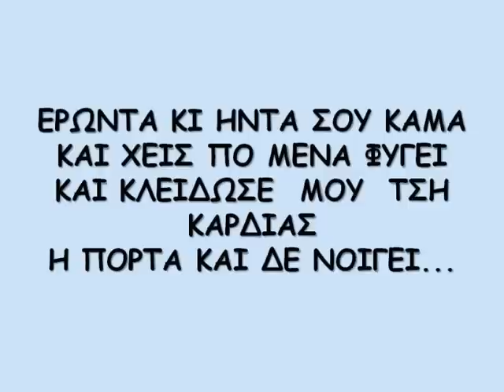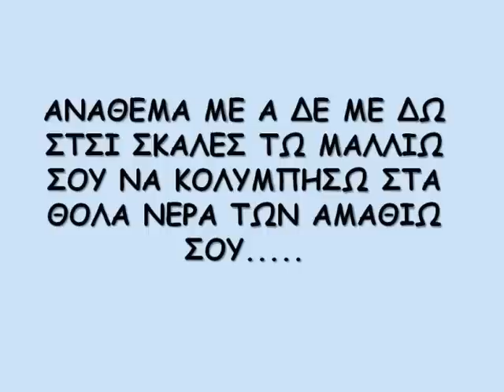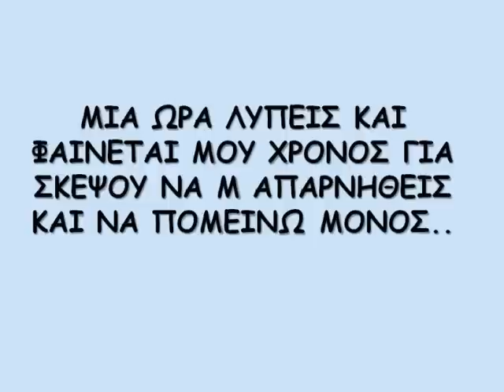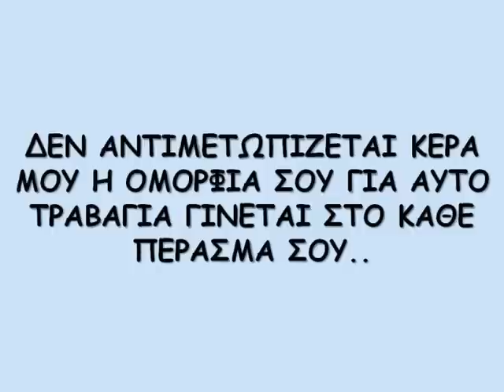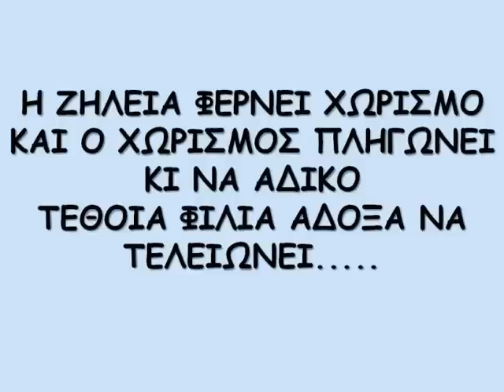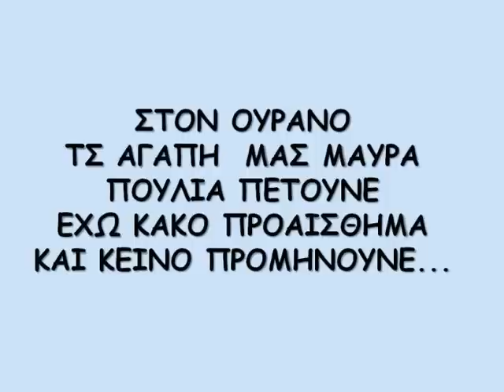ΜΙΛΤΙΑΔΗΣ ΣΚΟΥΛΑΣ-ΕΡΩΝΤΑ ΚΙ ΗΝΤΑ ΣΟΥ ΚΑΜΑ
ΔΕΝ ΑΝΤΙΜΕΤΩΠΙΖΕΤΑΙ ΚΕΡΑ ΜΟΥ Η ΟΜΟΡΦΙΑ ΣΟΥ
ΓΙΑ ΑΥΤΟ ΤΡΑΒΑΓΙΑ ΓΙΝΕΤΑΙ ΣΤΟ ΚΑΘΕ ΠΕΡΑΣΜΑ ΣΟΥ ..ΚΥΚΛΩΠΑΣ !